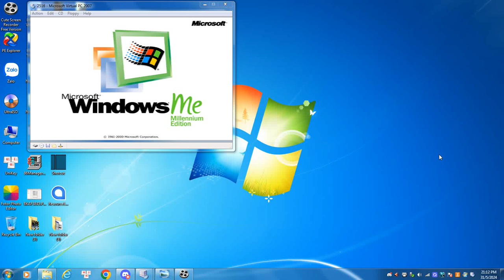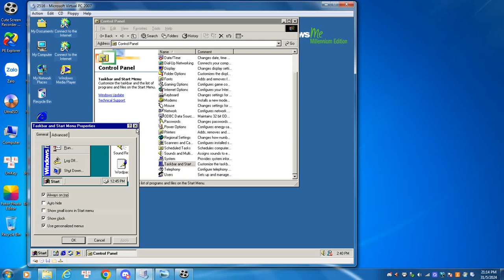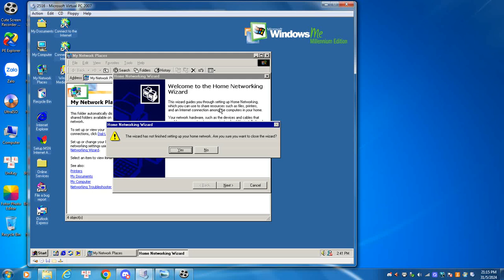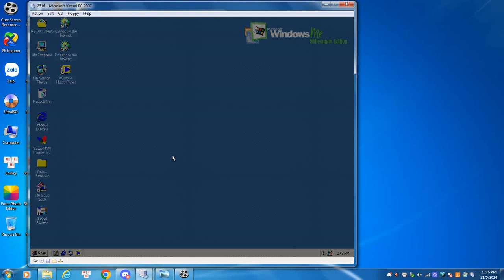Windows ME build 2525